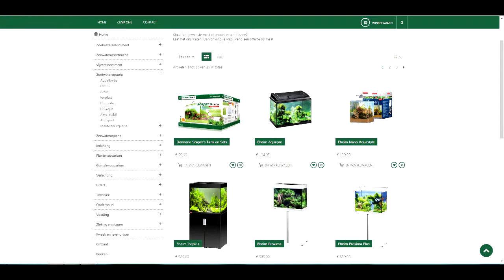Vijvervissen & Voorjaar! - Ocean & Lake 2015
Het is weer voorjaar. Het leven in de vijver komt weer opgang nadat het in de winter op een laag pitje heeft gestaan. Dit is de uitgekozen tijd om (nieuwe) vissen uit te kiezen. Wij hebben een leuk assortiment aan vissen die ook graag in een vijver willen zwemmen.
Kom eens kijken in onze winkel of webshop!

Sinds 18 februari 2012 heeft ook de omgeving Putten een aquariumspeciaalzaak.
We zijn een gezellige, moderne winkel waar je alles kunt vinden voor in en rond het aquarium.
Wij specialiseren ons op het gebied van zeewateraquaria en zoetwater 'nano/nature-aquaria'. Op beide gebieden hebben wij een ruim assortiment aan vissen, planten, koralen en andere ongewervelden. Voor zowel de zoet-, als de zeewaterliefhebber proberen we altijd iets bijzonders in de winkel te hebben.

Voorthuizerstraat 246
3881 SN Putten